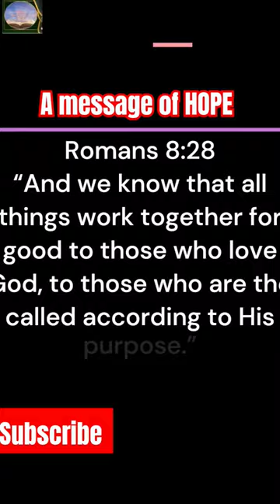A MESSAGE OF HOPE#short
Isaiah 41:10  “Fear not, for I am with you; be not dismayed, for I am your God. I will strengthen you, yes, I will help you, I will uphold you with My righteous right hand.”
Psalm 23:4 “Even though I walk through the valley of the shadow of death, I will fear no evil; for You are with me; Your rod and Your staff, they comfort me.”
Jeremiah 29:11 “For I know the plans I have for you, declares the Lord, plans for welfare and not for evil, to give you a future and a hope.”
Romans 8:28  “And we know that all things work together for good to those who love God, to those who are the called according to His purpose.”
Psalm 30:5 “For His anger is but for a moment, His favor is for life; weeping may endure for a night, but joy comes in the morning.”
Lamentations 3:22-23 “Through the Lord’s mercies we are not consumed, because His compassions fail not. They are new every morning; great is Your faithfulness.”
Isaiah 40:31 “But those who wait on the Lord shall renew their strength; they shall mount up with wings like eagles, they shall run and not be weary, they shall walk and not faint.”